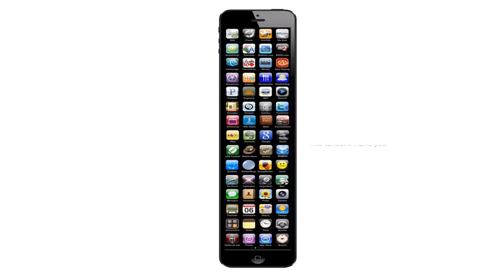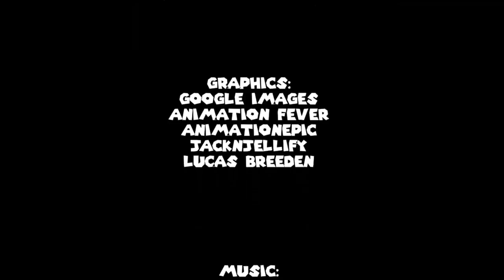[ARCHIVED] Insane Objects Episode 1 - "Toaster Pancakes!"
THIS IS *NOT* MY SHOW. This was created by Lucas Breeden, and originally uploaded back in 2014. This show is archived for historical purposes. I have NO idea where the creator of this show is now, but I hope all is okay with them!